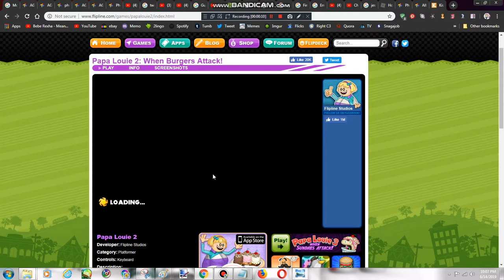Papa Louie 2 When Burgers Attack! Part 3 Prudence Save Bommer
Pingu Peppa Pig and The Pals DC SuperHero Girls Teen Titans Go! MLP Amy Universe Regular Show Rainbow Butterfly Unicorn Kitty Cartoon Network Ben and Holly's Little Kingdom We Bare Bears The Loud House Gravity Falls and More New YouTube!